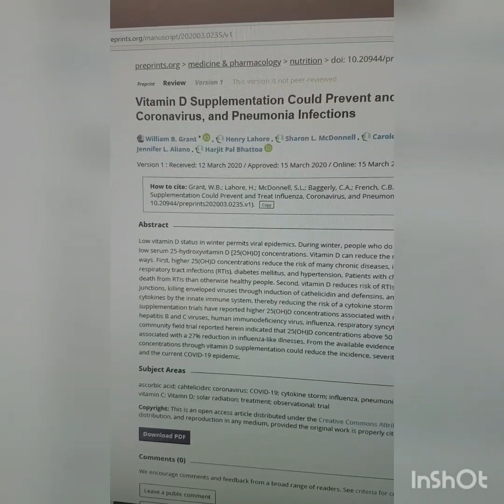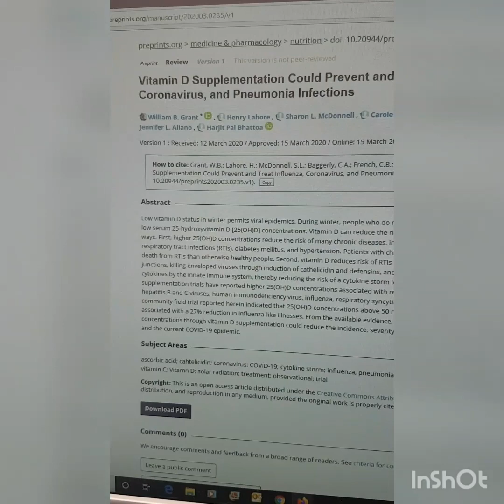VitaminD3 sehr wichtig für dein Immunsystem (Coronavirus, Infektion,Grippe)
Warum VitaminD3  vor (Coronavirus) und einer Grippe- Infektion schützen kann !
Weitere wichtige Nahrungsergänzungsmittel  gerne persönlich in meiner Ernährung- Supplementberatung.

Gesund in sieben Tagen: Erfolge mit der Vitamin-D-Therapie